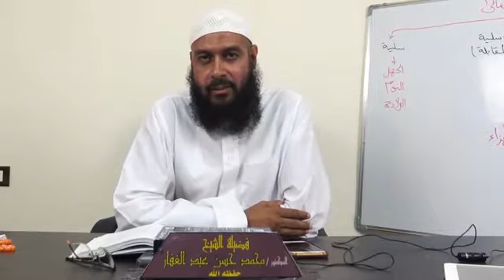صحيح البخاري كتاب الاستسقاء باب الدعاء في الاستسقاء قائما 4 8 2019